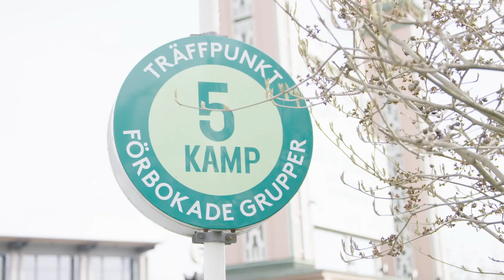Spela 5-kamp på Liseberg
Dagsform, spelarkaraktär eller revanschbegär. Vad det än kan vara, så skulle Liseberg våga påstå att det bor en liten vinnarskalle i alla människor. När det kommer till valet av grenar i femkampen som du och dina vänner eller kollegor ska välja att tävla i, skulle vi rekommendera regelrätt lottning. Låt spelet börja!